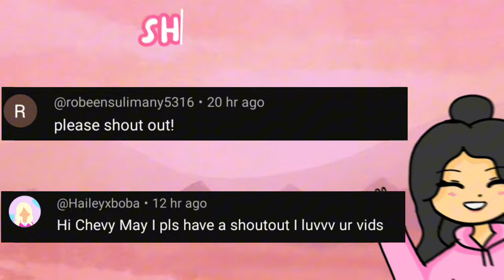Spending our last candies!😲| Saying goodbye to the Halloween event!😿